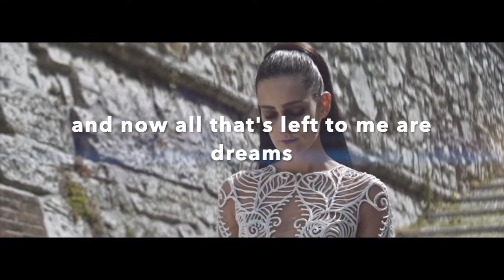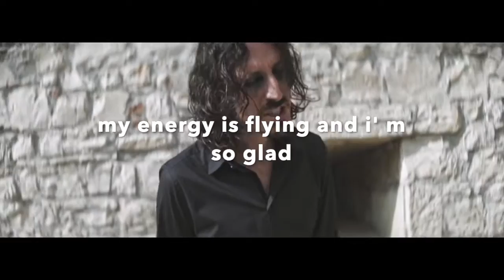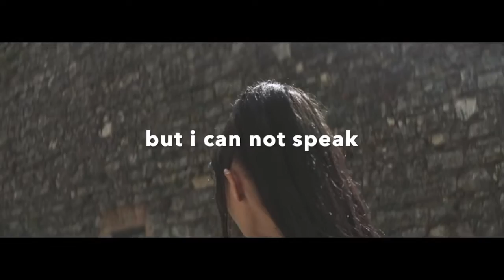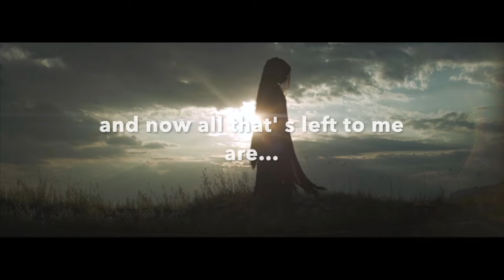Mesmerising - (Feel)...My Dream (official video lyric)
This video is for people who want to know better the lyric of this song.
Enjoy and sing it with me.
This is the first single song from the album 'The Clutters Storyteller', by Mesmerising - Davide Moscato, edited by Lizard Records.
Artistic Production by Fabio Zuffanti.